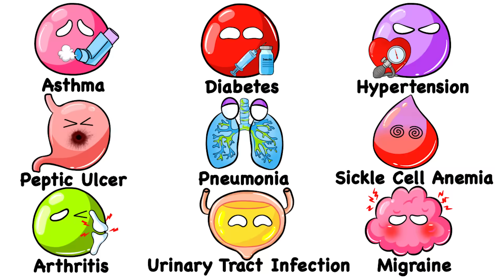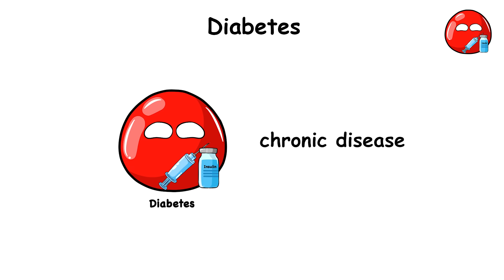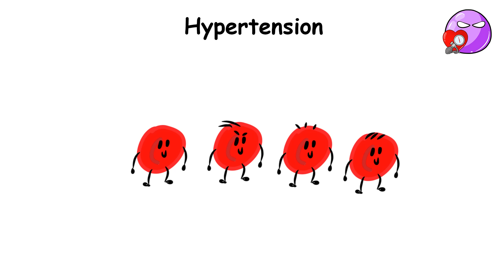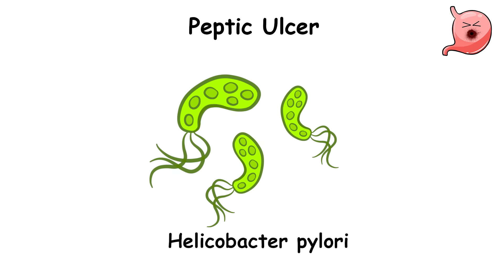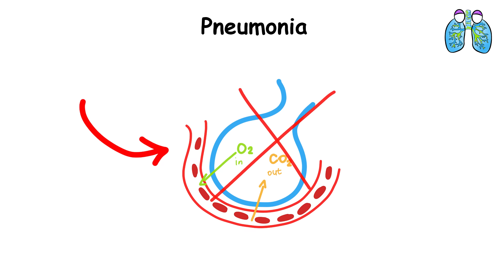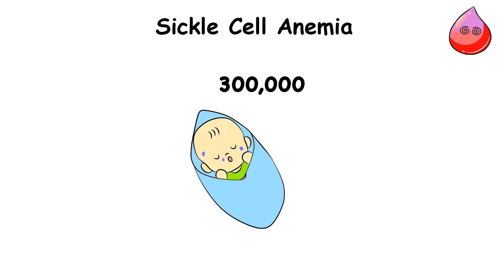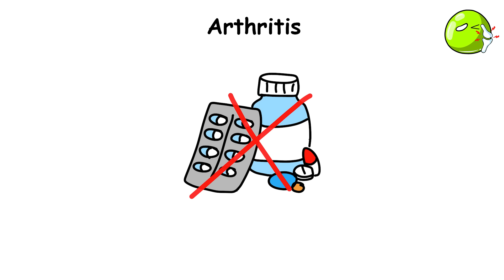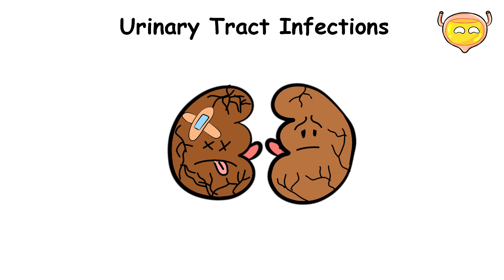Every Common Disease Explained in 13 Minutes